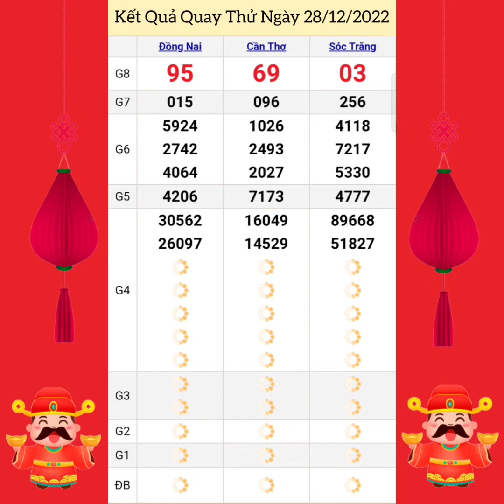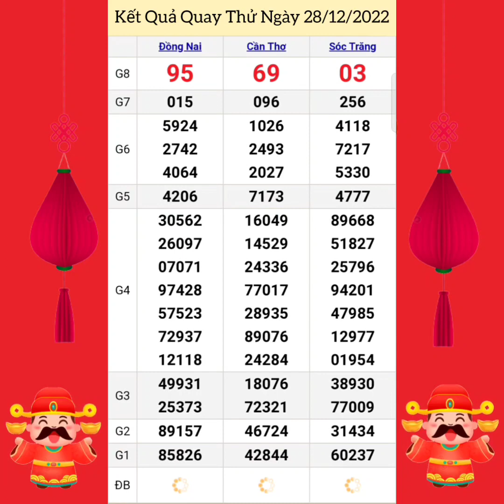Quay Thử Xổ Số Miền Nam | Đồng Nai, Cần Thơ, Sóc Trăng | Ngày 28/12/2022